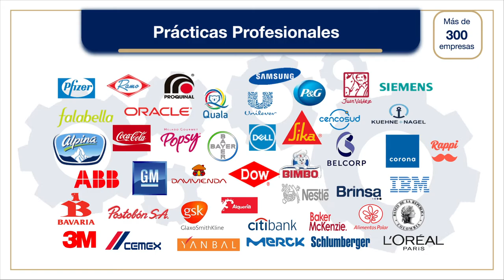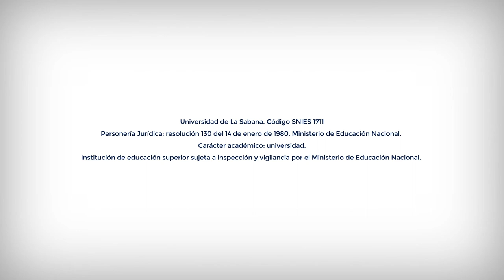VIDEO PROMOCIONAL FACULTAD DE INGENIERÍA